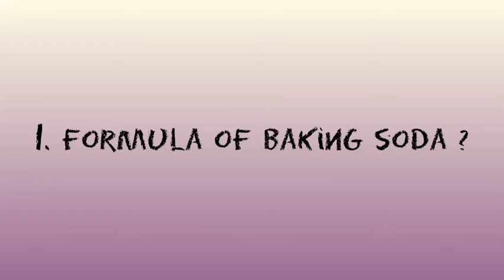Acid , Bases and Salt Formula Ep1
hello guys

Do revision regularly with our  channel.
I thought of bringing this idea to do revise through shorts randomly while watching YouTube.
And having fun.
It will be really helpful for all of us guys.